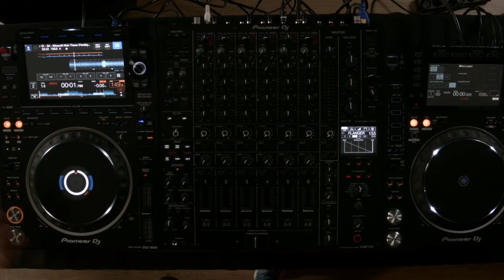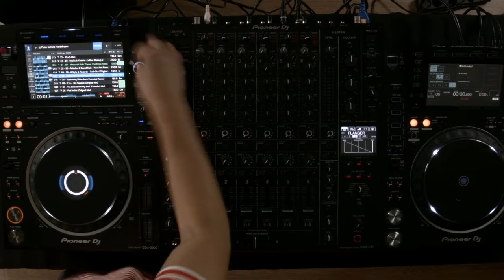Cdj 3000 vs Cdj 2000Nxs2 (Comparaison)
Une vidéo comparaison de la nouvelle Cdj 3000 et de la Cdj 2000Nxs2

Merci à Bax Music pour m'avoir permis de réaliser cette vidéo !